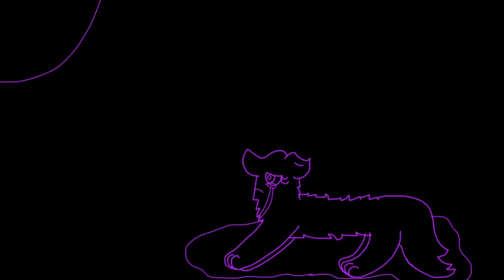Wolf | OC Lineart MAP ~ Part 10 ~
OMG!
I'm SOOOO Proud of this!
I think this is the best MAP part I have ever done!
Frames: 78
Time: About 5 Hours
For: Yellowfang
Oh, Btw I choose Purple as my lineart color^^